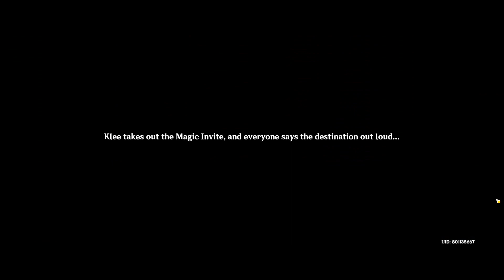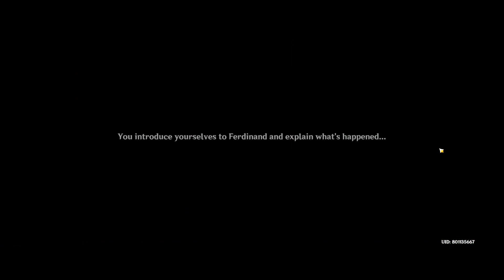[Ep182] Secret Summer Paradise Part 1 - Genshin Impact Gameplay